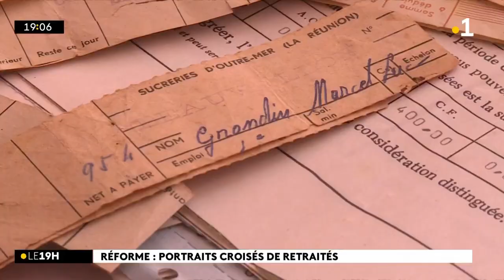La réforme des retraites : qu'en disent les retraités ?